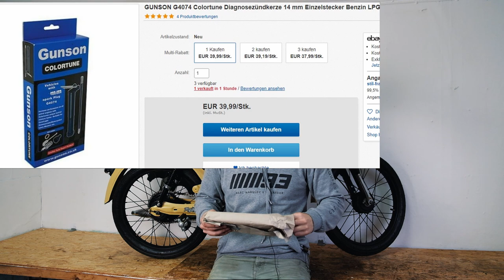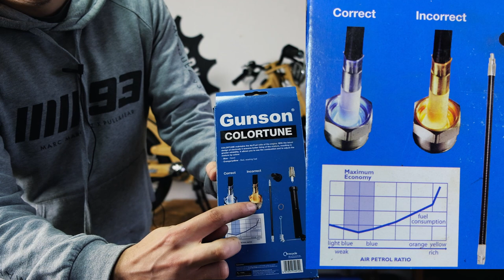Vergaser abstimmen super EASY über Farbe? - Diagnose Zündkerze Colortune von Gunson [4/24]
Den Vergaser am Mofa abstimmen. Sicher eine der wichtigsten Arbeiten überhaupt. Egal ob Restauration, Umbau oder Tuning. Diese Arbeit fällt eigentlich immer an. Einfach ist sie trotzdem nicht und treibt manchmal sogar erfahrene Schrauber in die Verzweiflung. Nun haben wir eine neue Methode gefunden, den Vergaser abzustimmen. Hierbei wird es über die Farbe der Verbrennung geprüft. Alles dazu in diesem Video!

Hier gehts zu den Angeboten (ihr braucht eine mit 14mm):

Diagnosezündkerze Colortune bei ebay

Diagnosezündkerze Colortune bei Amazon

Werkzeug, das in keiner Werkstatt fehlen darf, auch wir benutzen  es fast täglich:

▶ Der beste Schraubendreher
▶ Ratschenkasten (1/4)